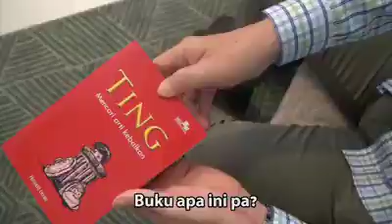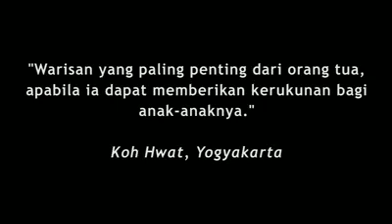Mama Minta Cerai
Kisah seorang wanita yang pulang ke rumah orangtuanya karena ingin cerai